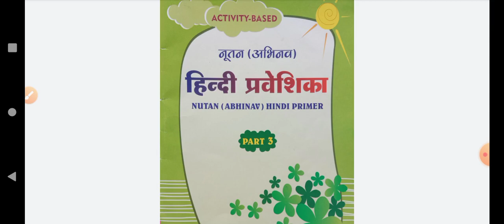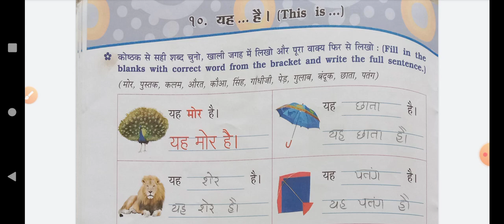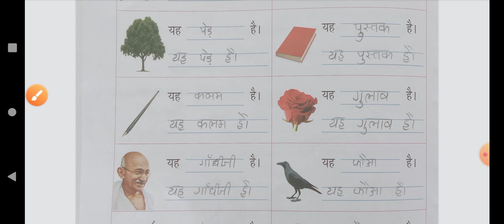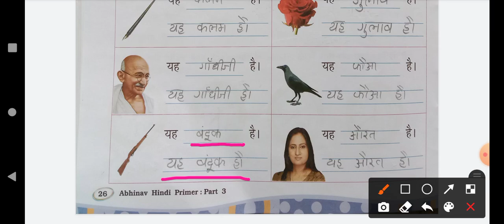Standard-3 # Hindi # Unit-10